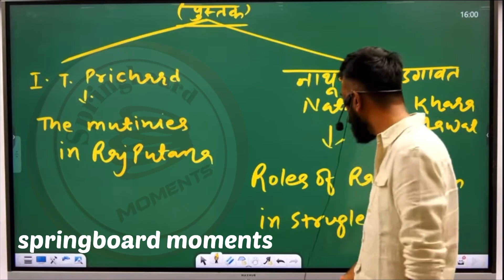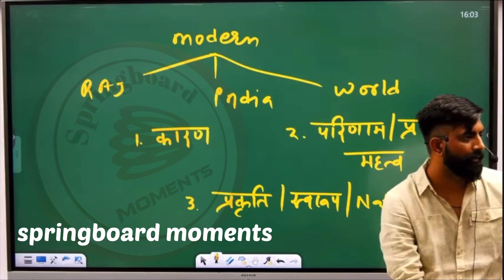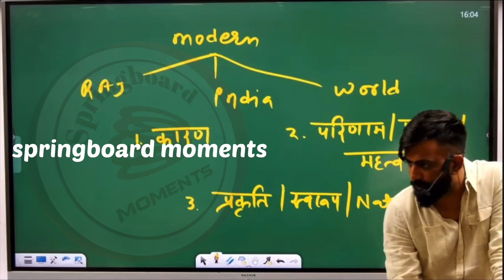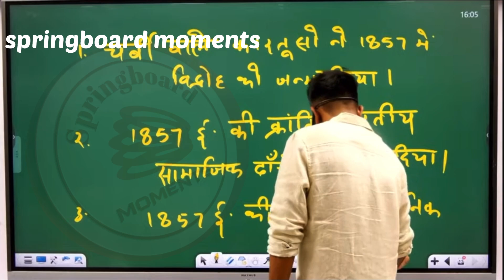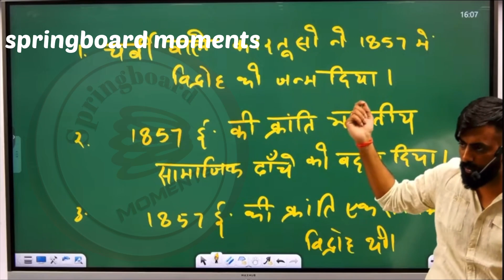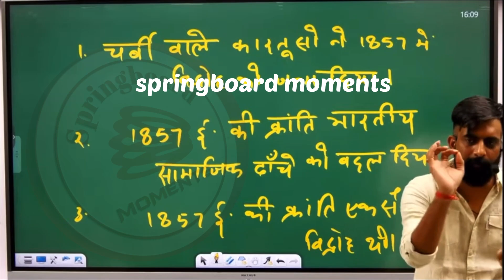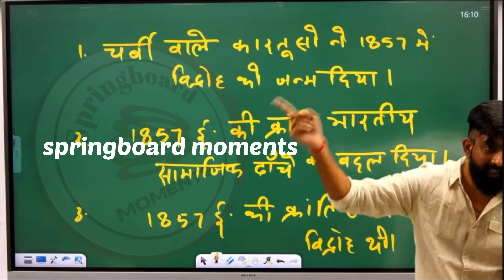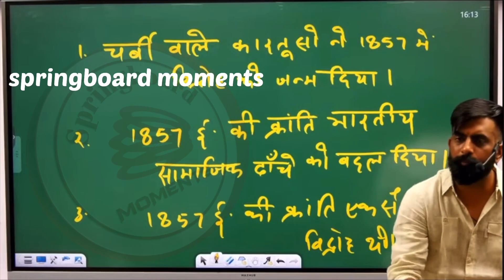कैसे एक ही सवाल को पूछने का तरीक़ा बदल जाता हैं ? । राजवीर सर । Springboard Moments